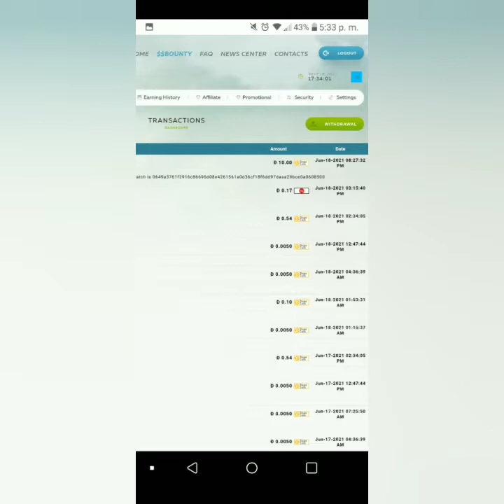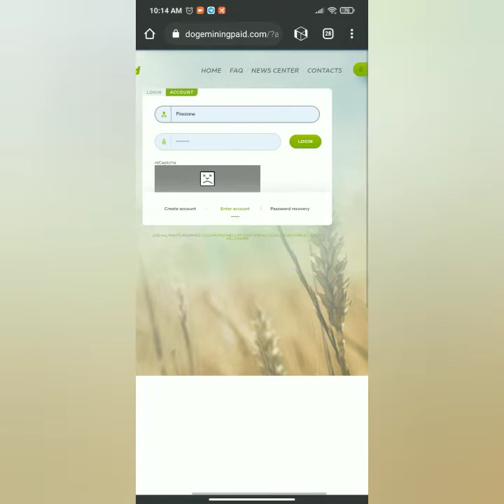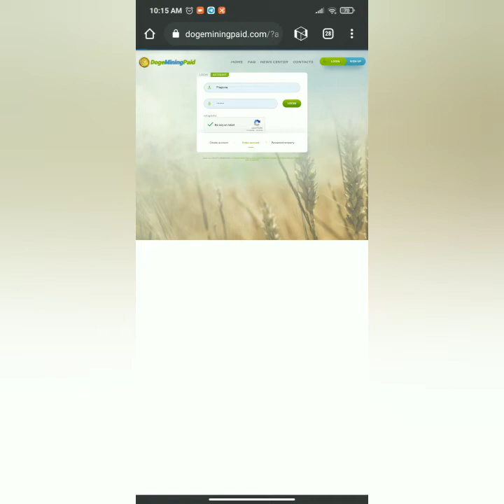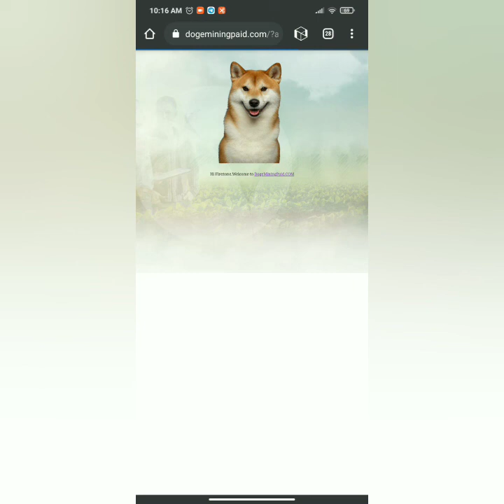Minadora de Doged en la nube pagando gratis aprovecha 💪🥳🤑🙏😁💵😱🎉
Link de registro de o app o airdrops 👇
Video de registro

El mejor exchange para comprar tus criptos